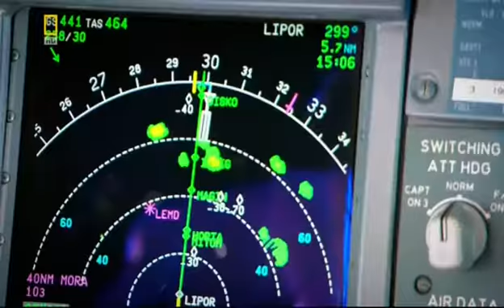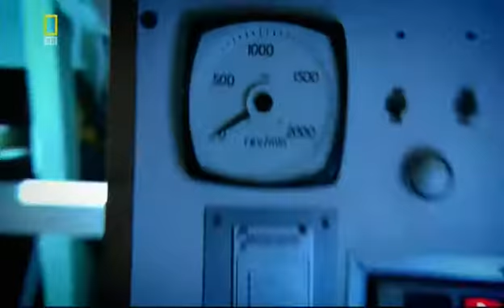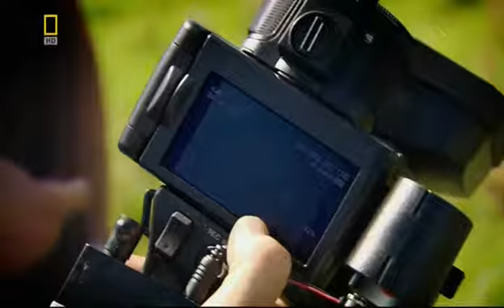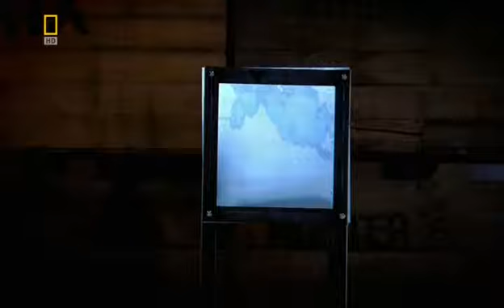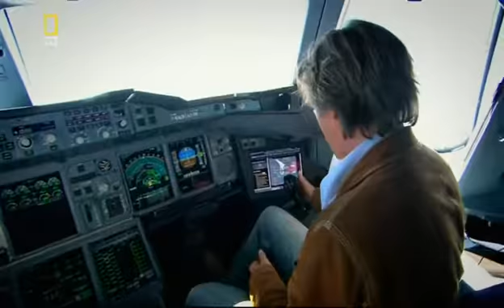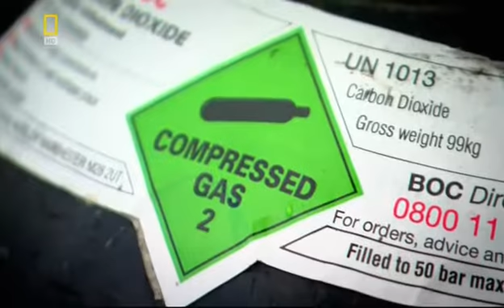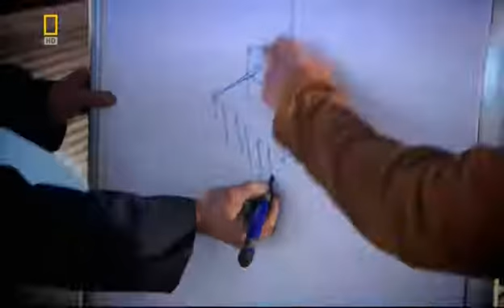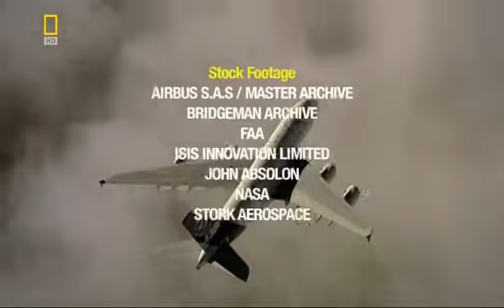Airbus A 380